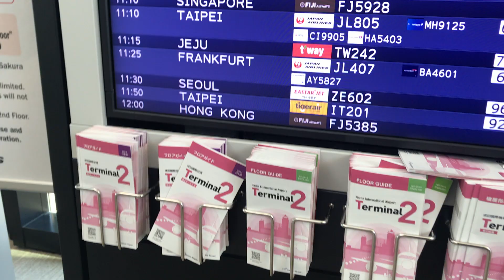OUR WEEK IN TAIPEI|GOPRO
This week we've been in Taiwan exploring Taipei and the northern region, we visited many many street markets and a fair number of temples around Taipei